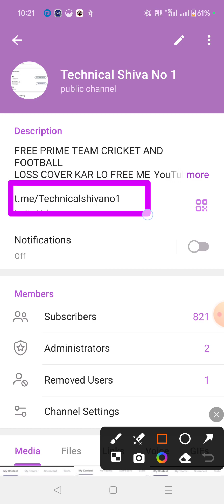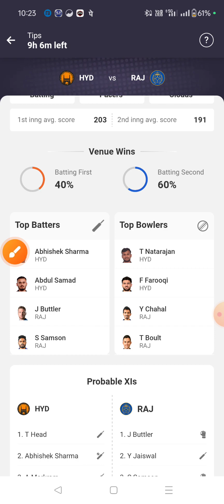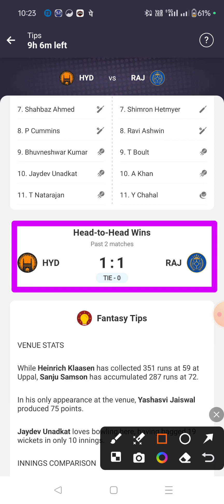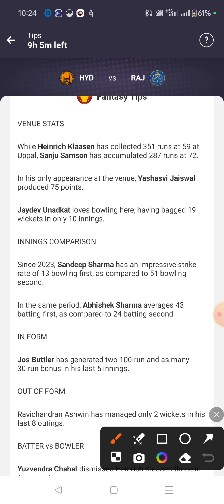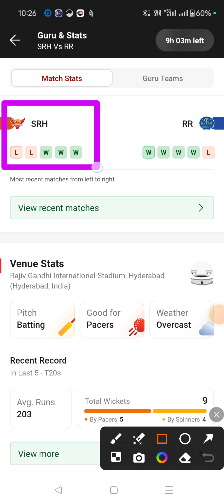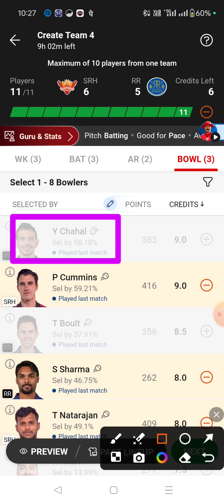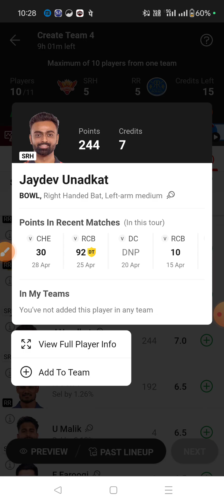SRH VS RR , rr vs srh dream11 team l dream11 free prime team l 50 lakhs free giveaway l Dream11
TDS GST FREE FANTASY APP 😍

Join League11 For Following Benifits 👇

1.) Less Entry Fees 👌👌
2.) Less Competition 😍
4.) Instant Bank Withdrawal’s ❤️

Download And Get 100₹ Bonus on Joining.

1 👉Telegram channel join Now 👉Technical Shiva No 1

1LIKE JARUR KARE.
bas 1LIKE.